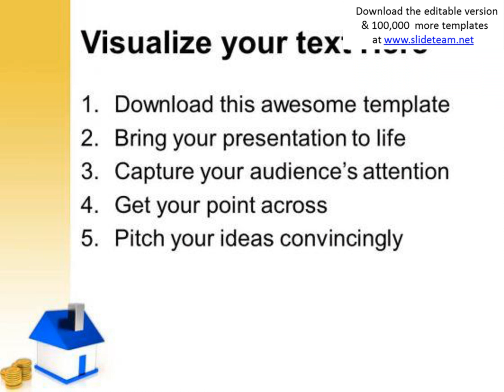buying a home real estate money powerpoint templates and powerpoint themes 0912